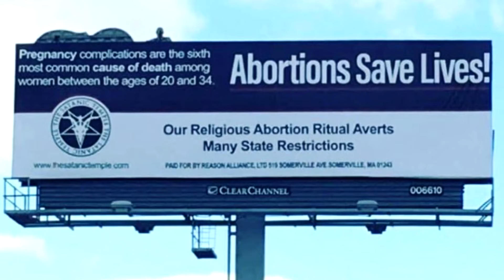YTP: iSage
In this video, Manny falls into an icehole.  A big, hairy, smelly icehole.